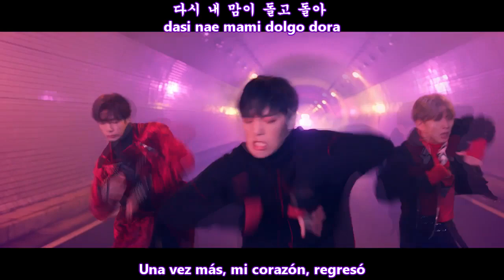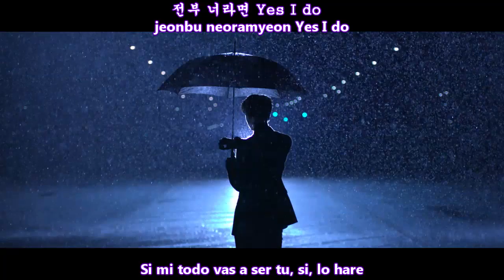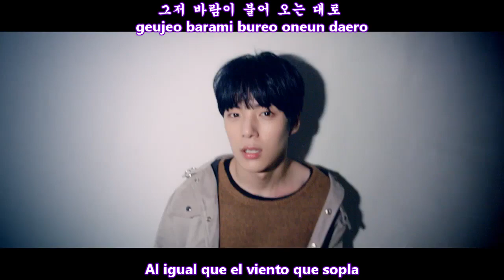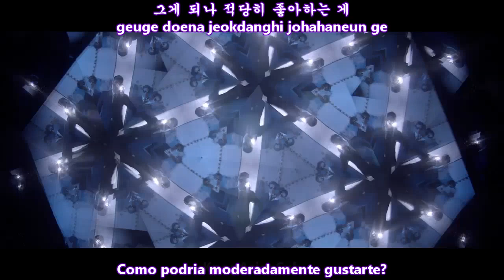MONSTA X - DRAMARAMA (드라마라마) MV [Sub Español + Hangul + Rom] HD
monsta x dramarama sub español

몬스타엑스 (Monsta X) – Dramarama
Genre : Rap / Hip-hop
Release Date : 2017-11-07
Language : Korean